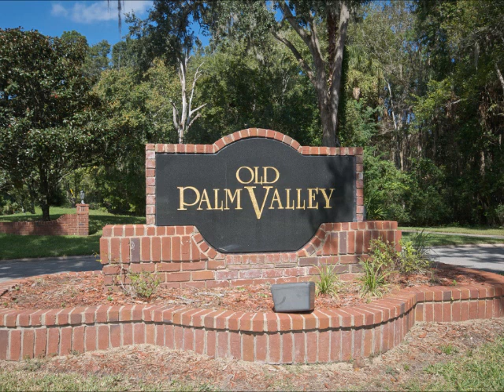108 Pitts Still Road, Ponte Vedra Beach, FL 32082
Tucked onto a quiet cul de sac this gem of a home is packed with updates and sits on an exquisite lot surrounded by nature. A wonderfully outfitted kitchen with custom cabinetry, granite countertops and gas cooktop flows into the family room with fireplace overlooking the large screened lanai and pool. The spacious owners suite with updated bath enjoys both views of the pool and the preserve. Formal living and dining rooms along with 2 more bedrooms and updated bath round out the downstairs. Upstairs is bedroom 4/bonus room with another new bath. Ideally located in a small community near schools, shopping and beach